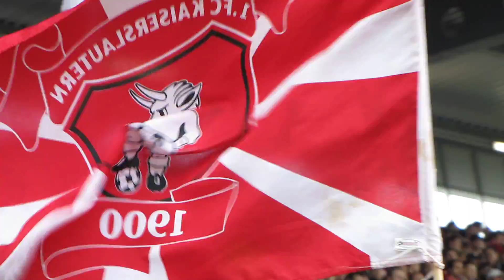[10.04.10 Kaiserslautern - Union Berlin] Absperrbandchoreo (HD)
Einige tausend Videos und Bilder rund um den 1.FC KAISERSLAUTERN findet ihr oder im forum - viel schbass!!!